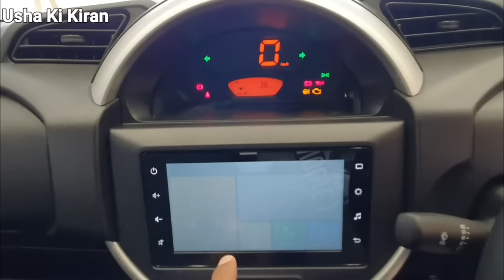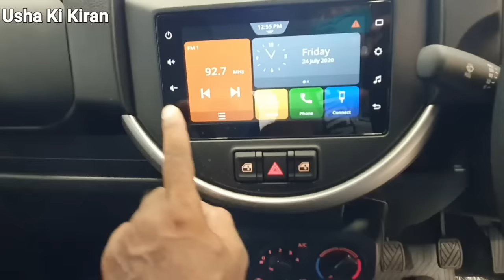Maruti Suzuki S-Presso BS6 Model 2020🔥🔥🔥Price Mileage Specification Hindi Review !!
Maruti Suzuki S-Presso BS6 2020 Model🔥🔥🔥Price Mileage Specification Hindi Review !!